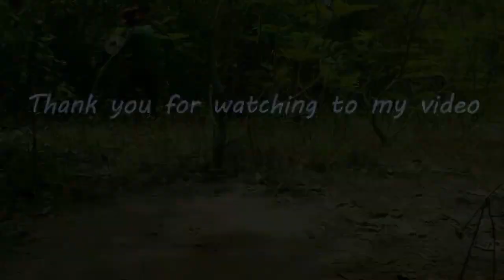Etonnant Piège à perroquets rapide et unique utilisant des boîtes de conserve en plastique